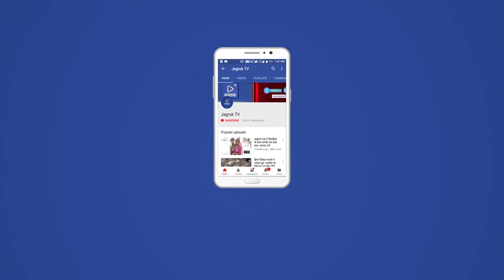बाड़मेर अस्पताल के पालना घर में छोड़ा मासूम, नर्सिगकर्मी ने संभाला मासूम बच्ची को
जिला अस्पताल में भर्ती मासूम एक मां अपने कलेजे के टुकड़े को लावारिस हालात में बाड़मेर जिला अस्पताल के पालना गृह में छोड़ गई। मध्य रात को पालने की घंटी बजी तो नर्सिगकर्मी दौड़ते हुए पहुंचे। पालने में मासूम मिली। बच्ची इतनी कमजोर थी कि वह अच्छे से रो भी नहीं पा रही थी। मासूम को छोड़ने के दौरान मां का शायद दिल नहीं पसीजा। उसको दो दिन तक ऑक्सीजन पर रखा गया था। अब बच्ची स्वस्थ है, लेकिन अभी भी अस्पताल में भर्ती है।
नर्सिगकर्मी के मुताबिक बाड़मेर जिला अस्पताल के पालना गृह में 13 अप्रैल की मध्य रात को एक मां अपने कलेजे के टुकड़े को रख कर चली गई। पालना गृह की घंटी बजने पर नर्सिगकर्मी भाग कर गए। मासूम को संभाला। मासूम उस समय बहुत कमजोर थी। नर्सिगकर्मी ने डॉक्टरों को बुलाकर मासूम का चेकअप करवाया। नवजात को महिला एवं शिशु अस्पताल के एसएनसीयू वार्ड में भर्ती करवाया है। दो दिन तक मासूम को ऑक्सीजन पर रखने के बाद शनिवार को ऑक्सीजन से हटाया गया। मासूम अभी स्वस्थ्य है। जिला अस्पताल में भर्ती है।
शिशु रोग विशेषज्ञ हरीश चौहान ने बताया कि तीन माह बाद पालना गृह में किसी मासूम को कोई रख कर गया है। दो दिन मासूम ऑक्सीजन पर था। आज मासूम स्वस्थ्य है। बच्चे का वचन 2 किलो 390 ग्राम है। गौरतबल है कि मासूम ने अभी तक अपनी आंख खोलकर किसी को अच्छे से देखा भी नहीं, कि माता-पिता ने इस संसार में उसे लावारिस बनाने वाले पता नहीं कितने निर्मम थे, जो उसे अकेला छोड़ गए।